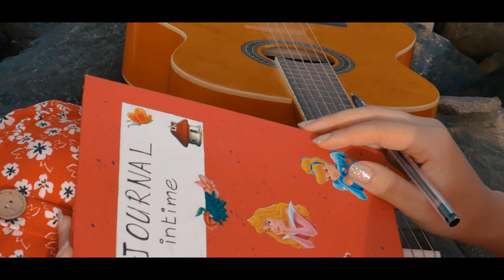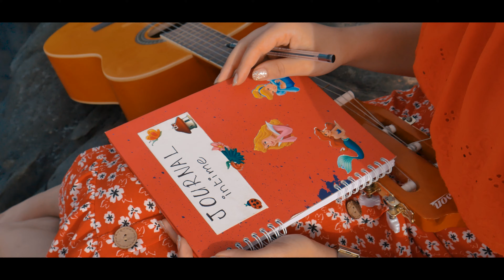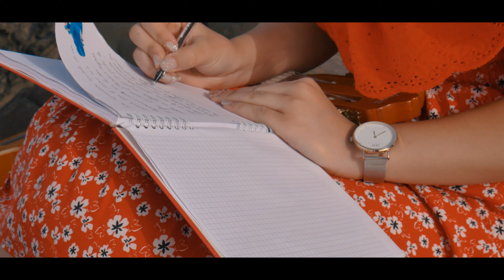Magda Boudia - Lukan adeḥkuɣ (de Karima ) - Cover - Clip vidéo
Lukan adeḥkuɣ , une très belle chanson de la grande chanteuse Kabyle,  Karima ;
interprétation : Magda Boudia
Arrangement et Mix : Lyes Haddad
Mondole : Djamel Fares
Prise du son : Studio Irath
Réalisation : Bilal Hadid (Studio Hadid)
Production : Azawan Music 2021
Remerciements:
Mouh Boudia